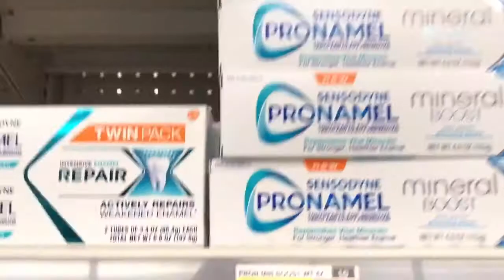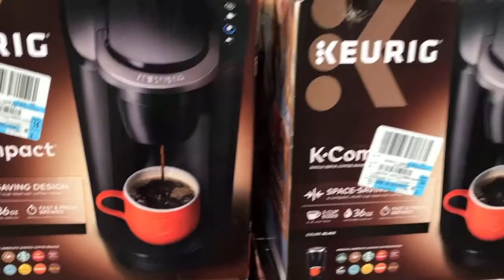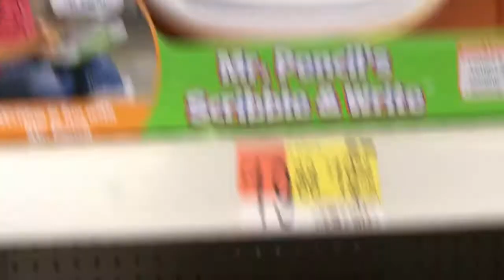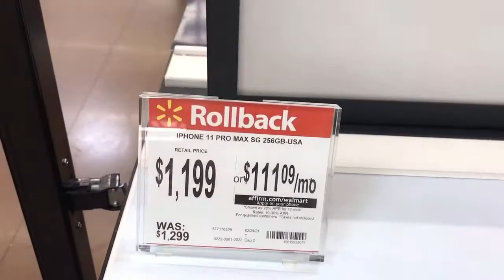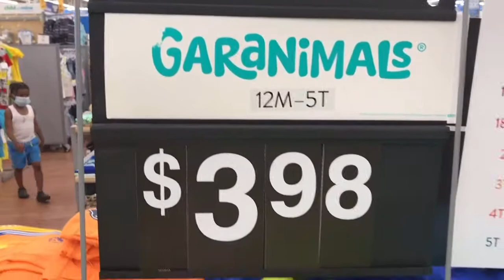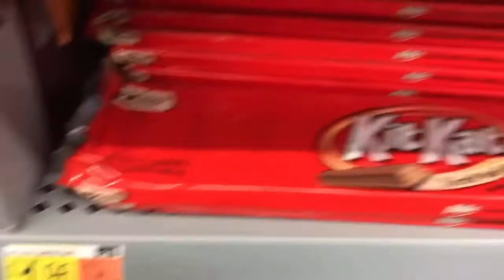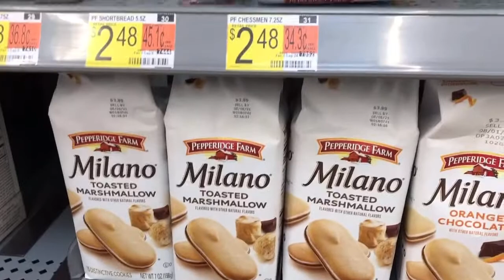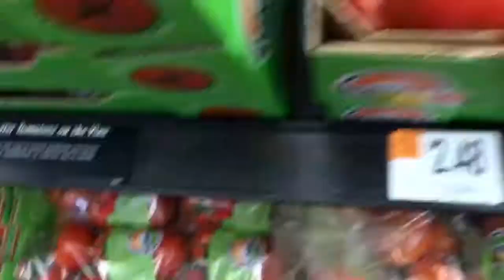Grocery Shopping Day at Walmart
Grocery  Shopping Day !,Hello everyone!! This video is all about buying some needs at Walmart and Publix, I will show to you all how I go to grocery store.
00:0 -Trailer of my video
05:29- Showing the greeting Cards